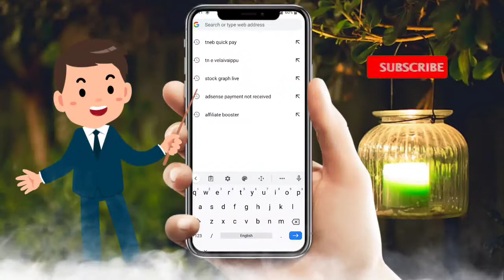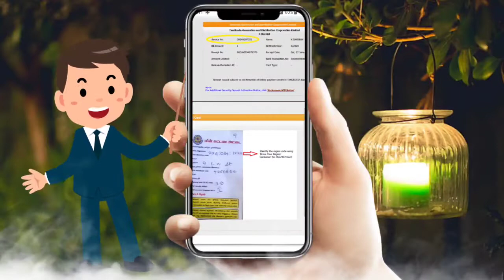How to know your consumer no in tneb online | Electricity bill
How to know your consumer no in tneb online | Know your consumer no | Electricity bill

Please kindly support to Join our Youtube Channel membership.

வணக்கம், நண்பர்களே !!! இன்னைக்கு இந்த வீடியோவில் எப்படி எளிதாக How to know your consumer no in tneb online | Know your consumer no | Electricity bill tnebonline சொல்லிருகேன். இந்த வீடியோ உங்களுக்கு உபயோகமா இருந்தா மற்றவங்களுக்கும் பகிருங்கள்.

Tamil Tech Guides - தமிழ் டெக் கைட்ஸ். நான் கற்றவை மற்றும் தெரிந்துகொண்ட " தொழில்நுட்ப செய்திகள் " அனைத்தையும் என் தாய் மொழி தமிழ் வழியாக உங்களுடன் பகிர்ந்துகொள்கிறேன்.  அனைவருக்கும் உபயோகமாக இருக்கும்.

Daily Deals